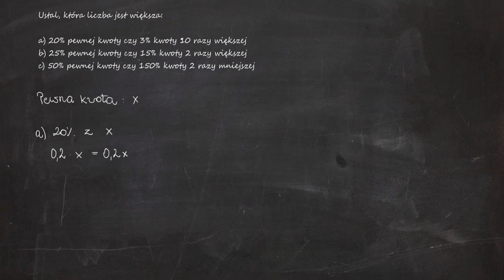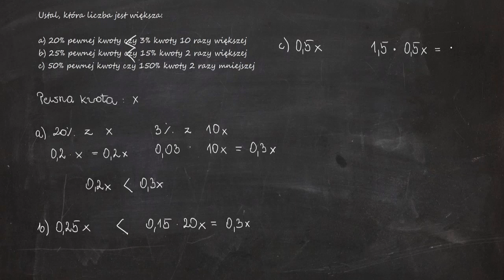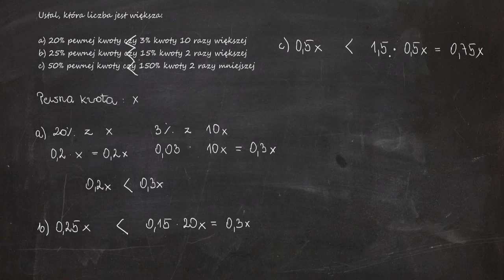Ustal, która liczba jest większa: a) 20% pewnej kwoty czy 3% kwoty 10 razy większej